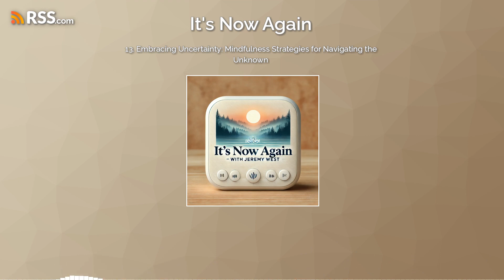13. Embracing Uncertainty: Mindfulness Strategies for Navigating the Unknown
In this episode of It’s Now Again, Jeremy West explores how mindfulness can help you navigate the uncertainty and unknowns that life often presents.
Jeremy shares practical mindfulness strategies for staying grounded in the present moment, accepting what is, and focusing on what you can control.
Learn how to embrace uncertainty with resilience and peace.
For more mindfulness resources or to connect with Jeremy, visit jeremywest.net